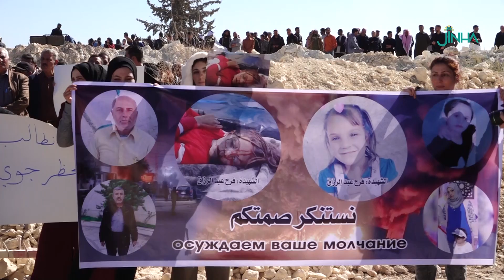الوقفة الاحتجاجية في منبج